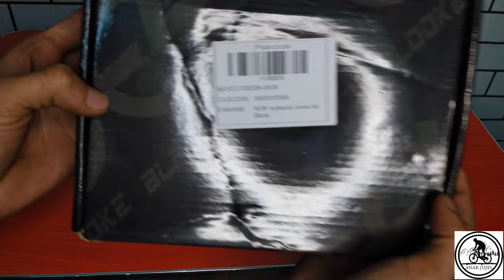BLOOKE Hydraulic Brakes | Unboxing | Installation | Brake Power Test 😁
Product Description：
Brand: BLOOKE
Application: 160mm diameter brake disc
Specifications: F160-R140 (front brake) F180-R160 (rear brake)
Size: A(74.2MM) B(51MM)
Product Name: Hydraulic Disc Brake
Braking direction: left front right rear
Tubing: front 800mm, rear 1400mm
Weight: front 315g, rear 324g
Features: One-piece oil cylinder, double pistons, two-way braking.

Products include:
1*Right Front Brake(With 2pcs Screws) or
1*Left Rear Brake(With 2pcs Screws) or
1*A Pair Brake(With 4pcs Screws) or
1*Right Front Brake+S1 160mm Disc  or
1*Left Rear Brake+S1 160mm Disc  or
1*A Pair Brake+2*S1 160mm Disc

Bought in Shopee for 1671 Pesos